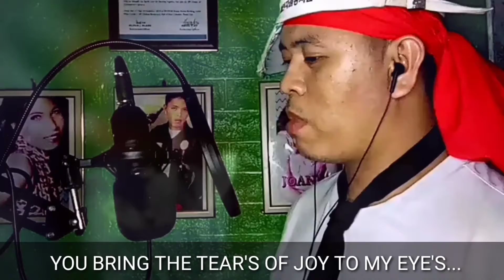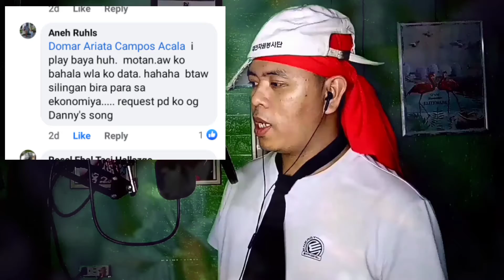"DANNY SONG" - LOGGINS & MESSINA (cover by DOMAR ACALA)